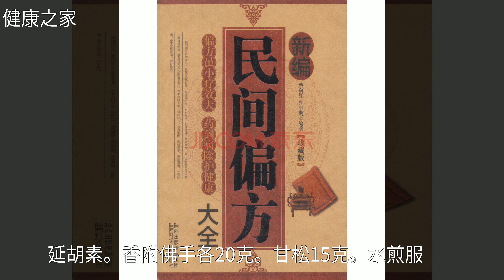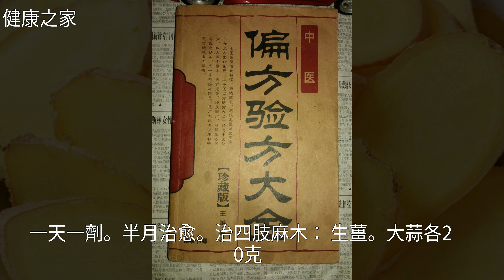珍藏的實用小偏方，真的好用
珍藏的實用小偏方，真的好用珍藏的實用小偏方，真的好用生 薑 , 蒲 公 英 , 五 倍 子 , 芋 頭 , 冰 糖